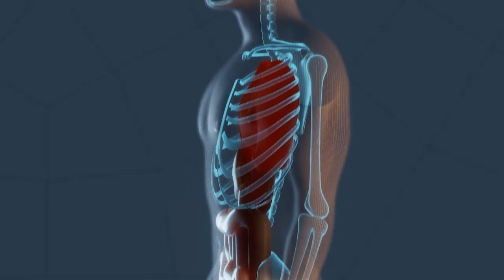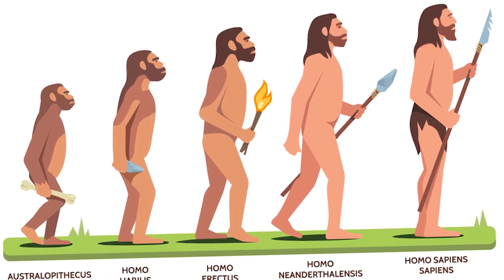पृथ्वी के जन्म की कहानी ! पृथ्वी कैसे पैदा हुई। जानिए पूरी जानकारी।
पृथ्वी कैसे पैदा हुई जानिए इसके बारे में पूरी जानकारी